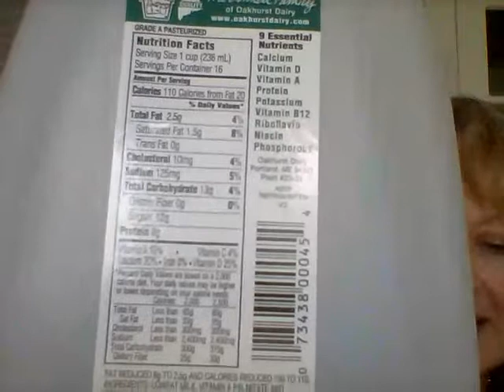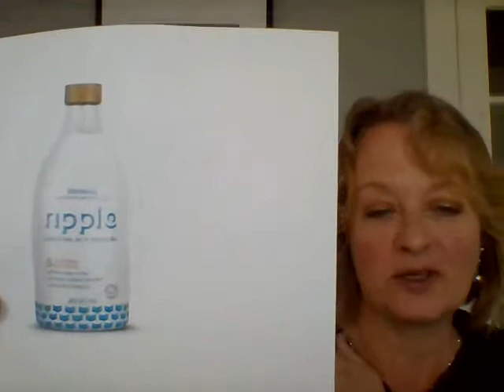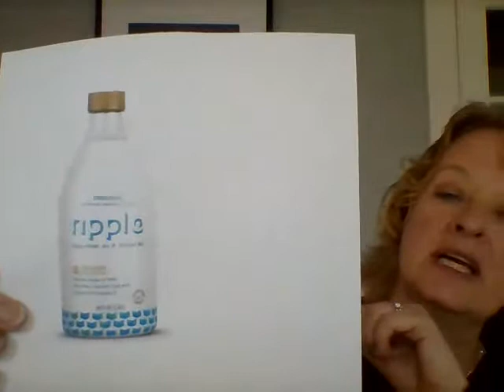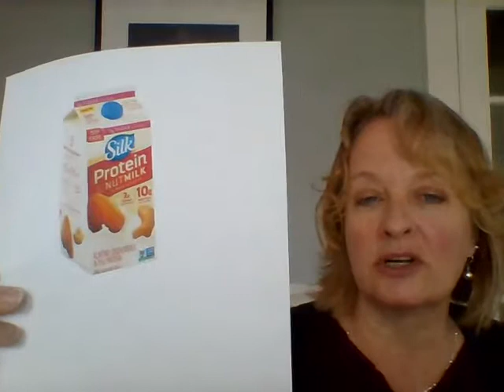Plant Based Milk Alternatives with Hillary M. Wright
The rundown on plant-based milk alternatives - For various reasons, many people are interested in finding alternatives to cow's milk in their diet, but not all options are created equal. Hillary M. Wright, MEd, RD, LDN